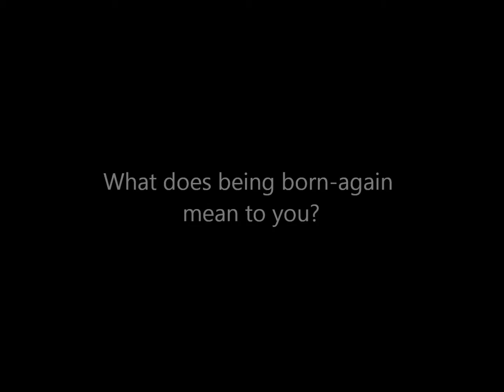Melissa's Journey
Love over everything... Watch Melissa's Journey.

The purpose of the Journey is for the life experience/s of one person, to inspire you and vice versa.

The Journey is documented in three parts:

The Journey - T2T (Trial to Triumph)

Upcoming entertainers/the general public/entrepreneurs retell their trial to triumph encounter/s.

The Journey - Exclusives

A brief introduction by established professionals and an insight into their journey to success.

The Journey - Street Talk

Vox pops from around London on various issues - faith, tax, unemployment, the youth, street violence and more.

Visit the Journey website / FB page and get involved!

Don't forget to 'LIKE' The Journey's FB page -